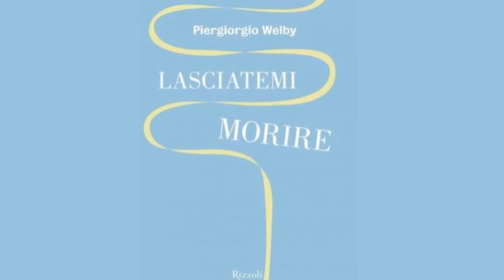Intervista a Mina Welby - SOS Eutanasia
Registrazione effettuata da liberi.tv il 19/12/2015 ore 18 a Pomezia - Libreria Odradek, a 9 anni della "morte opportuna" di Piergiorgio Welby, avvenuta il 20 dicembre.

Intervista a Mina Welby sull'associazione SOS Eutanasia.